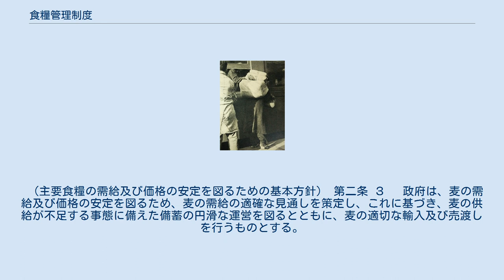食糧管理制度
食糧管理制度（しょくりょうかんりせいど）とは、日本における主食である米や麦などの食糧の価格や供給等を、日本国政府が管理する制度をいう。
 1942年（昭和17年）2月21日制定の食糧管理法（いわゆる食管法）に基づき創設された。
同法は1995年（平成7年）に廃止され、代わりに主要食糧の需給及び価格の安定に関する法律（食糧法）が制定されたことを受け、食糧管理制度の呼称も食糧制度と改められた。
また、2004年（平成16年）には、その食糧法に大幅な改正がなされるなど、制度の内容は時代と共に大きく変化してきている。
 1915年1月25日、「米価調節令」が公布された（勅令）。
これにより米価低落防止のために大蔵大臣は必要に応じて米の買入れ、交換、売渡しをし得る。
3月10日-5月10日、正米30万石を買上げるが効果は少ない。
1918年4月25日、同令廃止公布（勅令）。
 政府による食糧流通への介入は1921年（大正10年）4月4日、原内閣時に公布施行された「米穀法」に始まる。
1918年米騒動ないし第一次世界大戦後米価は不安定な状態にあり、急変動を抑えるために政府による米の買入・売渡・交換・加工・貯蔵について定めた。
また米穀の輸入税増減や輸出入制限の設定も可能となり、特別会計として米穀需給調節特別会計が創設された。
 1931年に改正がなされ3月31日公布、7月1日施行、売買に際し米価の最高価格及び最低価格を定め、米穀の輸出入を許可制とした。
この法律は1933年（昭和8年）3月29日公布、11月1日施行の「米穀統制法」に発展し、以降政府は公定した最高価格・最低価格に基づき買入・売渡を無制限に行い、輸出入制限を常時実施するようになった。
 1936年（昭和11年）には補完的法律として「米穀自治管理法」が5月28日公布、9月20日施行され、管理委員会が定めた一定数量の米の強制貯蓄を生産者側に課すことで過剰米の統制が行われた。
その上で公定の最低価格を割る場合は産業組合が自治的に過剰米を統制する仕組み。
当時の背景としては、軍拡により重工業が発展し全工業生産額の過半数を突破する一方で、食糧安定供給を図るべく農工間の格差解消を行う方針であった。
つまり米の供給高と需要高を一致させることで高米価を維持するということだが、却って米穀業者の反感を買うこととなった。
 これらの法整備により、結果的に米穀取引所の取引量が急減し、1939年（昭和14年）には「米穀配給統制法」（4月12日公布）により取引所は廃止され、代替として半官半民の日本米穀株式会社が7月25日設立された。
米価低下の一要因である台湾米の移出は、日本米穀が管理を実施。
同時に米の先物取引は戦時下で一時廃止され、集荷機構は一元化され、後の米穀供出制や米穀配給通帳制を実施する上で、政府の権限が強化された。
また米穀の卸売商や小売商は、許可制及び組合服従化され、流通販売に至るまで統制が強化された。
食糧管理制度の先駆となる「米穀管理制度」はここに始まった。
1939年8月25日、第4条を発動し、最高販売価格1石38円を公定、8月26日実施した。
 米穀統制法・米穀配給統制法を発展させ、1942年（昭和17年）の東條内閣時に食糧管理法が制定された。
2月21日公布、7月1日一部施行。
米穀に加え主要食糧の生産・流通・消費にわたって政府が介入して管理するというものであり、目的は食糧の需給と価格の安定である。
供出価格及び供出数量は政府によって決定される。
1942年9月1日、日本米穀など5団体を吸収し中央食糧営団が設立され、10月-12月各府県に地方食糧営団が設立された。
 当初の対象となったのは米の他、はだか麦・大麦・小麦などの麦類である。
生産者は自家保有量以外を公定価格で供出し、政府は米穀配給通帳に基づき消費者へと配給する。
加工・管理は食糧営団が行う。
これ以外の流通は一切認められず刑罰規定もあったものの、実際には闇市での取引が行われていた。
米穀需給調節特別会計は食糧管理特別会計（食管会計）に発展し、管理業務の経理を実施。
 大宮駅での闇米の取引現場（1953年） 終戦直後は農業生産力が低下している上に悪天候も重なり、1945年（昭和20年）11月1日には、餓死対策国民大会が日比谷公園で開かれるなど、食糧供給状況は深刻を極めた。
これに対処するため1946年2月17日、幣原内閣は臨時に食糧緊急措置令（緊急勅令）を制定し、強権的に供出と...